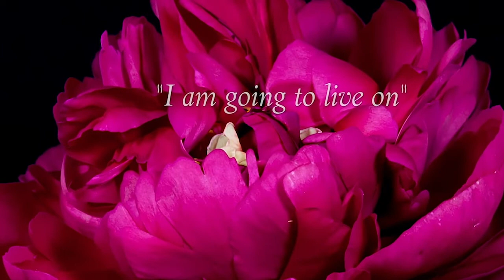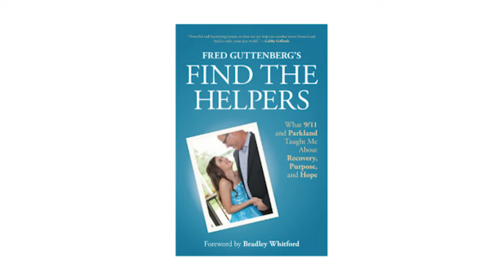Fred Guttenberg: Grief Support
Looking for support and help with your grief? Join Dr. Gloria and Dr. Heidi Horsley and their guest Fred Guttenberg to learn how he found purpose after the death of his brother and the murder of his daughter. He is the author of  Find the Helpers: What 9/11 and Parkland Taught Me About Recovery, Purpose, and Hope.